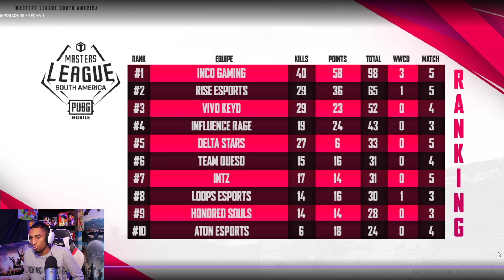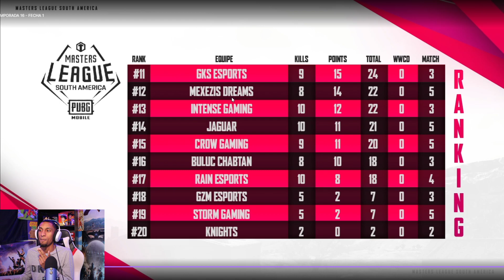BECKERZIN VS INF (INCREIBLE) REACCION PUBG MOBILE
Juego en:
IPHONE 13 PRO MAX
4 DEDOS
NA
DOMINICANO